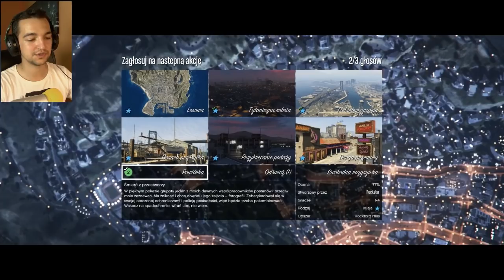Hogaty, Wujek Bohun i Lucek! | GTA Online